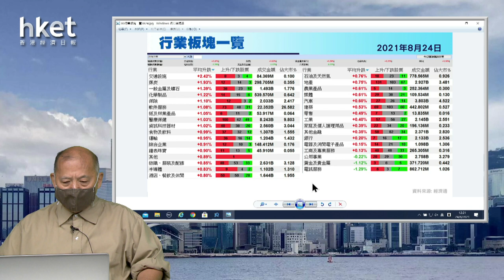【石Sir午市閒談】今日推介信義光能｜銀娛、萬洲、華能國電、小米、美團最新部署（立即觀看）(2021年8月24日)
恒生指數中午收報25501點，升392點。期指應如何部署？《香港經濟日報》專欄作者石鏡泉（石Sir）推介信義光能（00968），另亦會分析銀娛（00027）、萬洲（00288）、華能國電（00902）、小米（01810）、美團（03690）最新部署，詳情待石Sir為你分析。